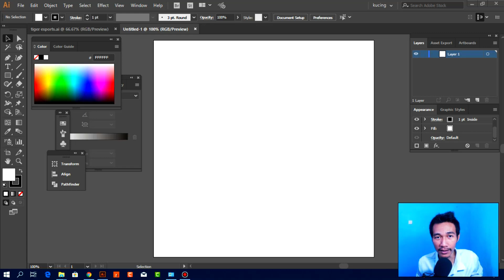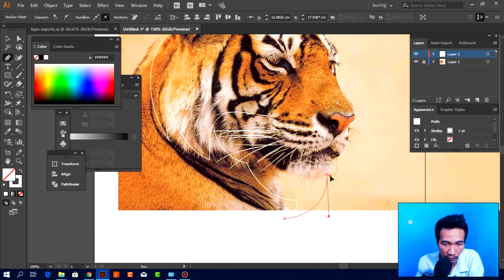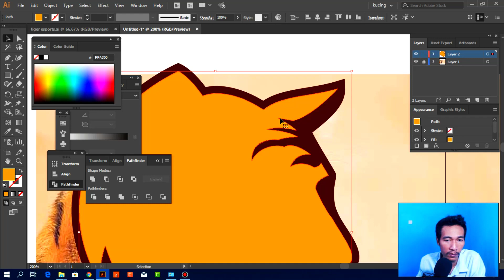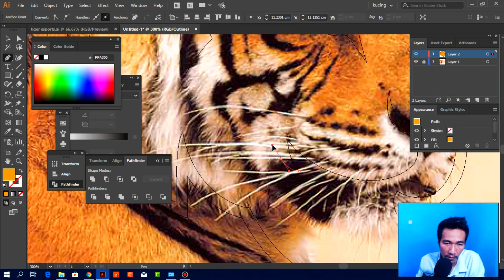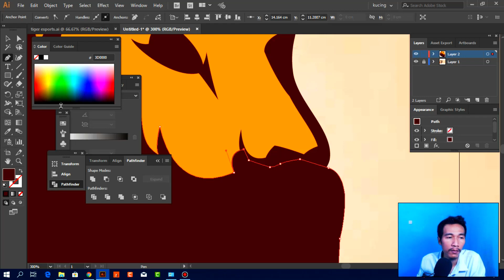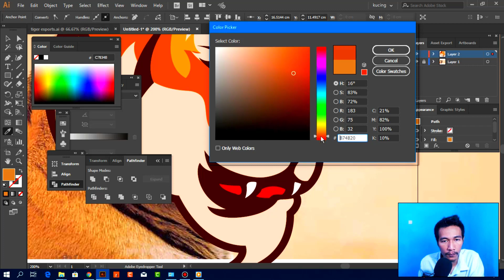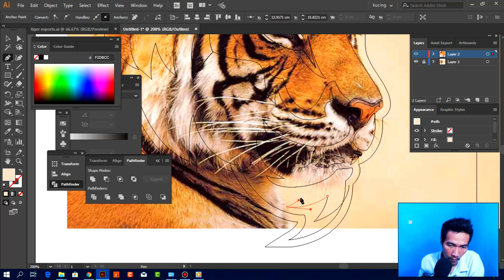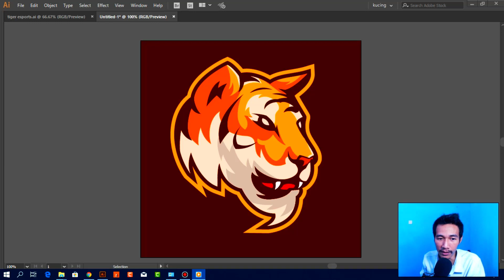Belajar Membuat eSports Gaming Logo Tiger di Adobe Illustrator Indonesia